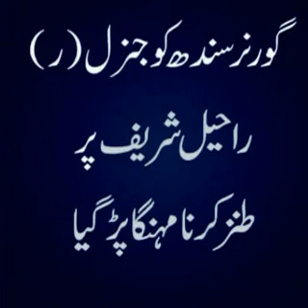Peace in Karachi due to Raheel Sharif, provincial govt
Opposition leader Khursheed Shah on Friday said that former Chief of Army Staff (COAS) General Raheel Sharif and provincial government brought peace in Karachi.

Criticizing Sindh governor’s statement, Pakistan Peoples Party (PPP) leader said that Prime Minister (PM) Nawaz Sharif is not responsible for the success of Karachi operation.

Earlier, Sindh Governor Muhammad Zubair had said Prime Minister (PM) Nawaz Sharif holds hundred percent credit for Karachi operation.

Muhammad Zubair taunted former army chief and said Raheel Sharif was a common man and normal general, but media gives credit of everything to him.

Sindh governor further said that a perception has been created as if Raheel Sharif had dreamt of Karachi’s peace like Allama Iqbal.